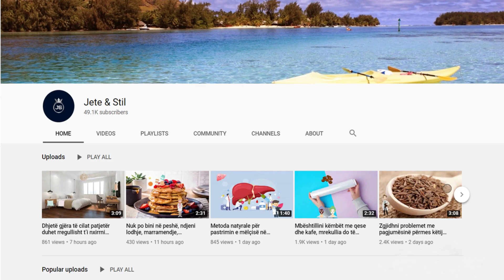Do habiteni kur të mësoni çfarë i ndodh trupit kur konsumoni spec djegës, ja përfitimet që do keni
Për fat të mirë, studimet kanë treguar se kapsaicina mund të përdoret si një ilaç anti-inflamator që mund të zvogëlojë inflamacionin e stomakut.Mund ta përdorni si krem ​​për artritin reumatoid: Nëse përjetoni dhimbje në nyje, studimet tregojnë se mund të aplikoni kapsaicinën për të lehtësuar gjendjen.

Fortunately, studies have shown that capsaicin can be used as an anti-inflammatory drug that can reduce the impact on the stomach. If there has been pain in one, studies show that you can apply capsaicin to alleviate the condition.